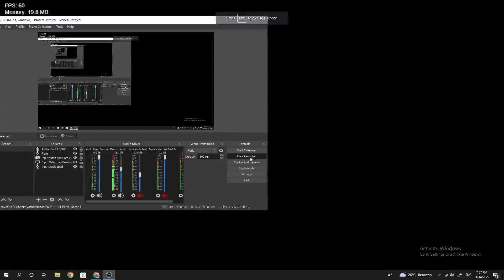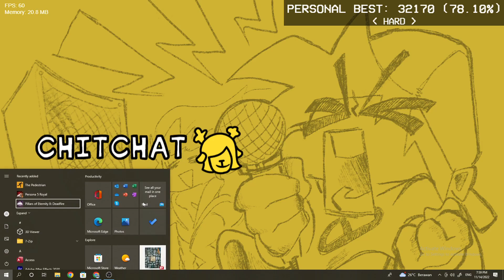Friday Night Fuunkin : Friends No Matter What